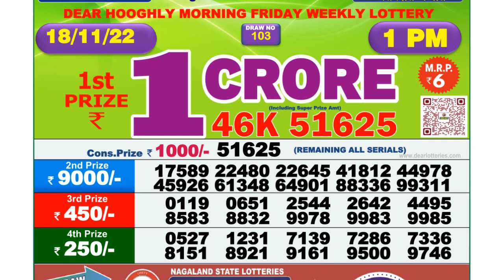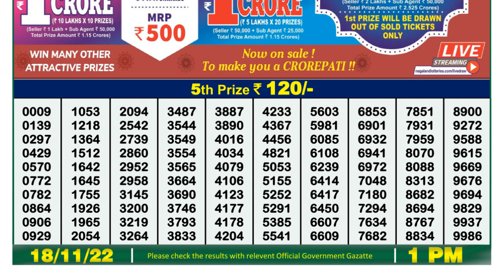🔴Dear Lottery Sambad Live 1pm today 18.11.22 Nagaland State Lottery Result